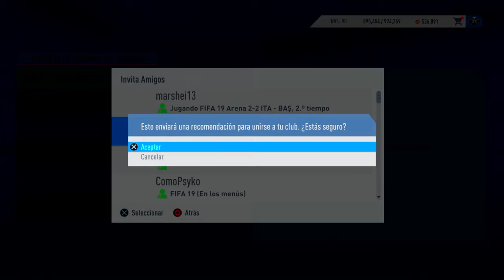Transmisión de PS4 en directo de Robe_All_Stars